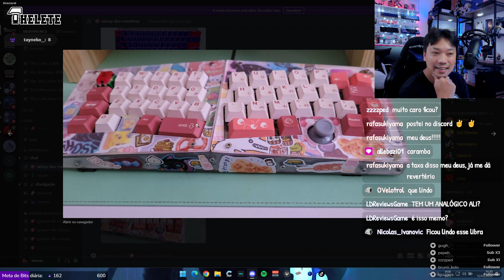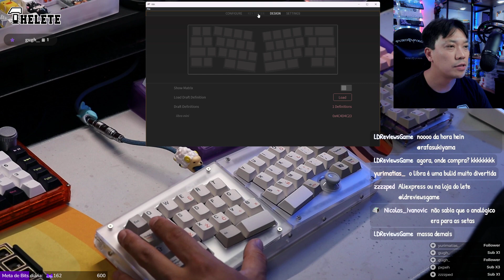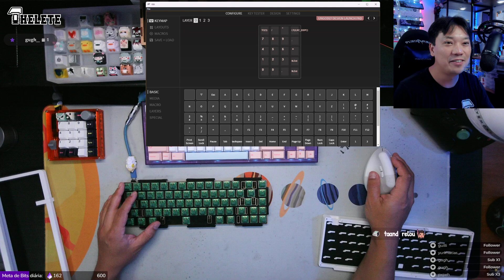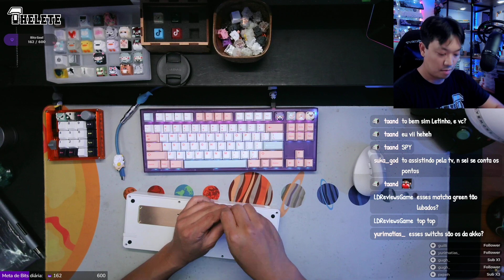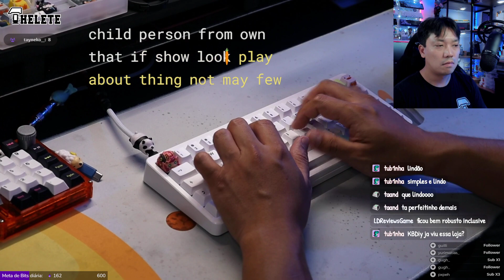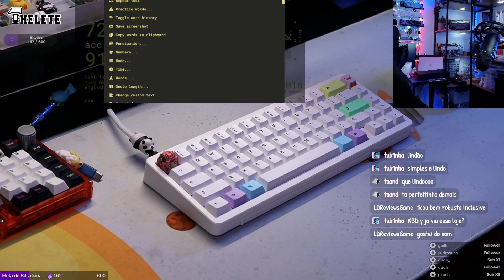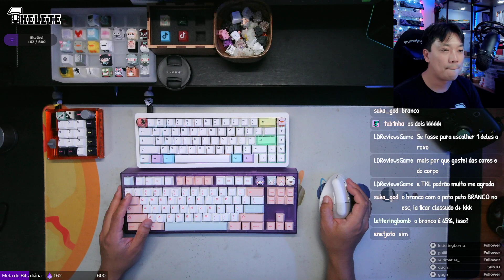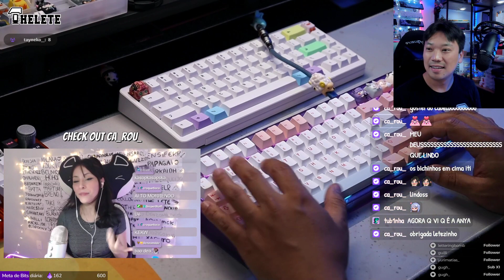Build D65 Milkshake